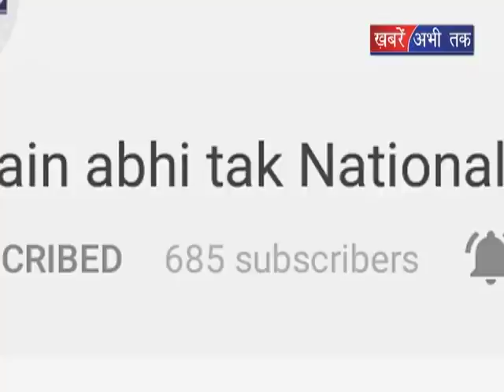एम्स की सभी औपचारिकताएं पूरी || Khabrain Abhi Tak Live